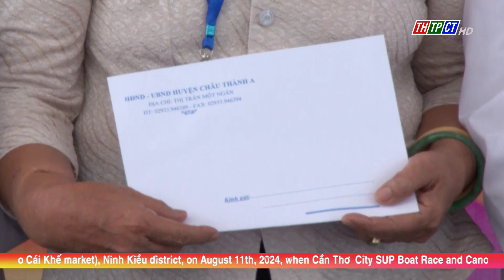The gathering to celebrate the 77th anniversary of war invalids - martyrs | Cần Thơ News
A gathering to celebrate the 77th war invalids and martyrs’ anniversary took place at the headquarters of the People's Committee of Trường Long A commune, Châu Thành A township, Hậu Giang province, on July 30th morning.